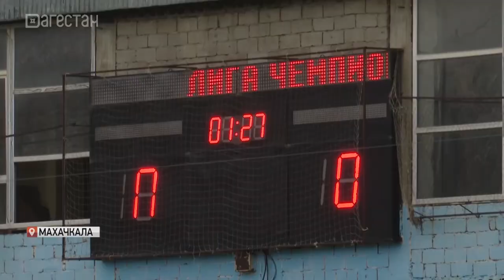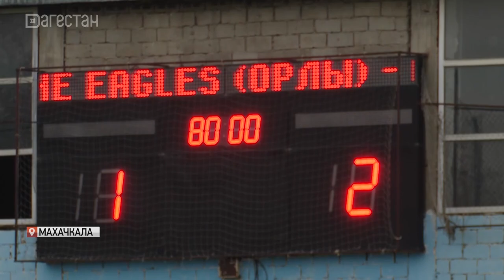Финал Лиги чемпионов Дагестана по футболу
На махачкалинском стадионе Республиканской детско-юношеской спортшколы определили победителя Лиги чемпионов Дагестана по футболу. В финале встретились столичные  команды: «Eagles» и «Судостроитель-Динамо-2».